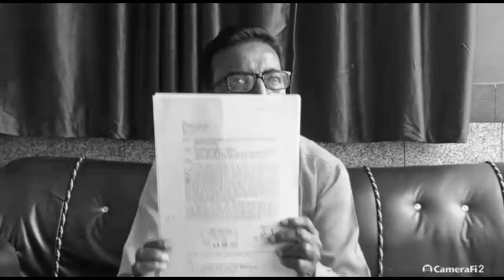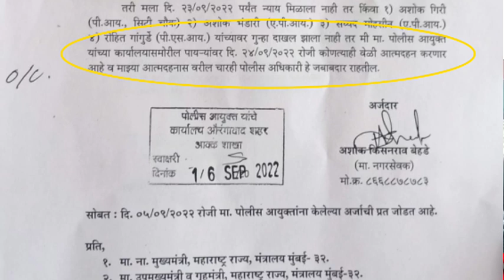अशोक बेहडे माझी नगरसेवक क्यों करना चाहते हैं आत्मदाहन.?! पुलिस कमिश्नर और मुख्यमंत्री को दिया निवेदन